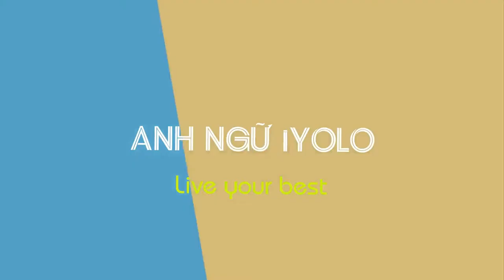Happy New Year 2019